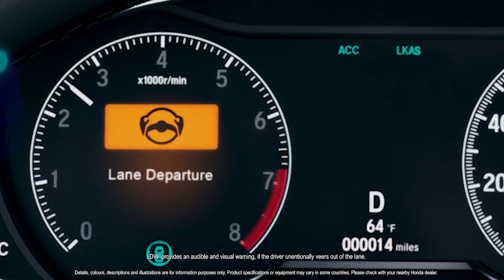Honda Sensing Lane Departure Warning Feature for Civic Type R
Lane Departure Warning in The All New Civic Type R helps the driver with alerts that will flash and sound, to help bring your attention to correcting the lane drift.
*Model Shown for Reference Honda Accord